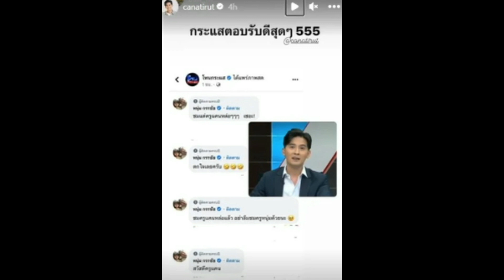หนุ่มกรรชัย มีน้อยใจ เปิดตัวแคน อติรุจ หลังทำหน้าที่โหนกระแส